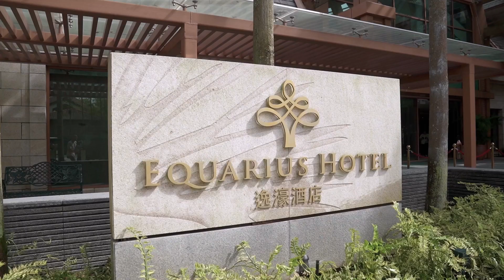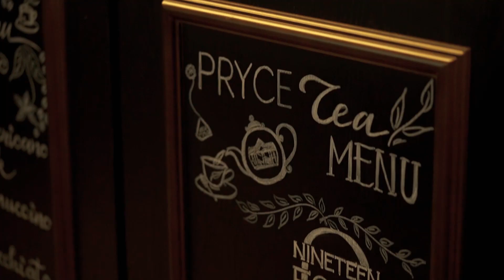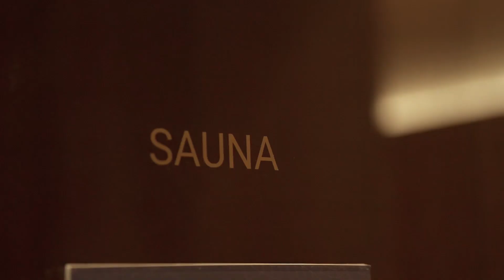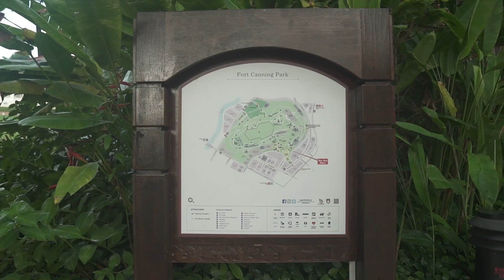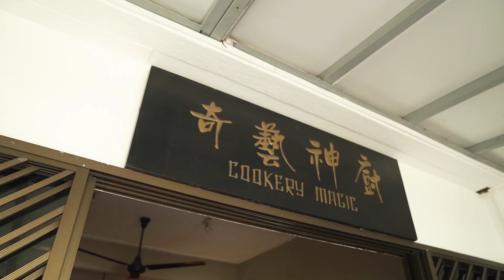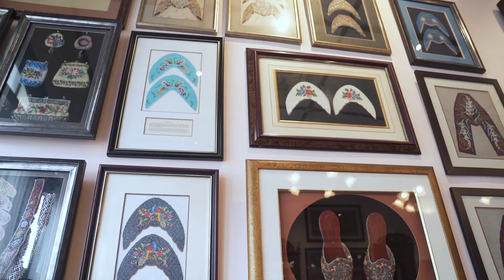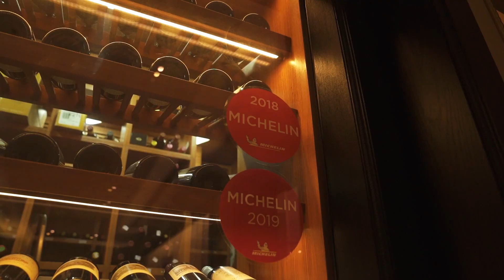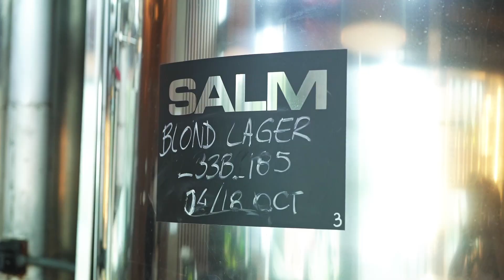Raul Manzano's luxurious escapade in Singapore | EIC on the Move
On this exciting new episode of EIC ON THE MOVE, Raul Manzano delights in traditional and modern Singaporean food at New Ubin Seafood Restaurant, and indulges his appetite at the Imperial Treasure Super Peking Duck. He also pays a visit to the historical Barracks Hotel and discovers its tranquil offerings away from the city. For an alternative type of experience, Raul boards a chartered catamaran from ONE15 Charters Luxury Yachting at Sentosa Cove. Raul also discovers the infamous Henderson Waves, the highest pedestrian bridge in South East Asia, for his regular trail run.